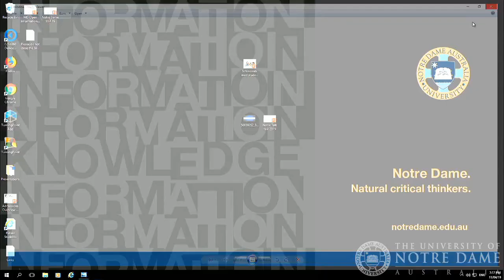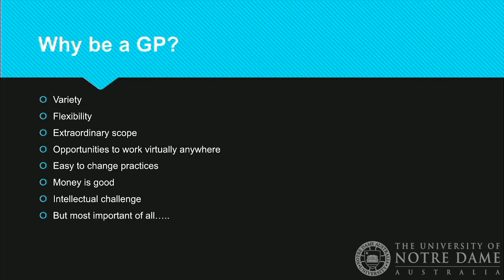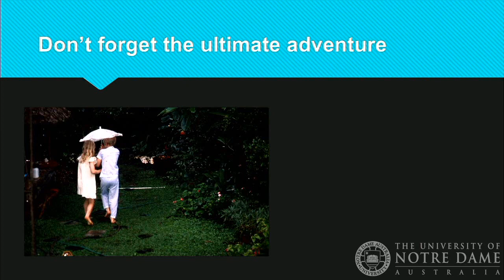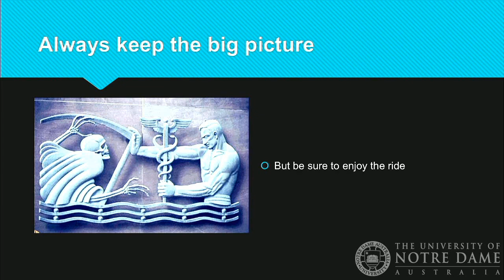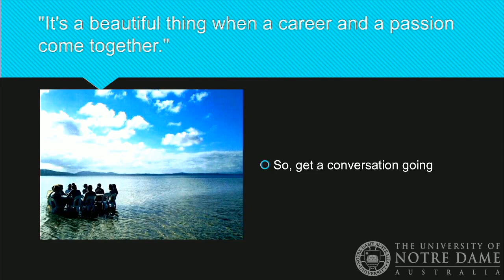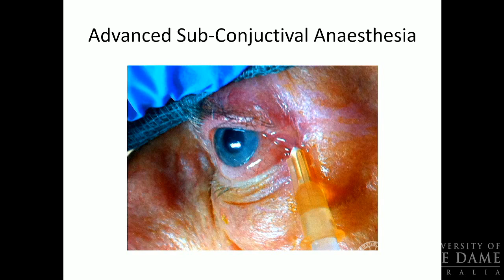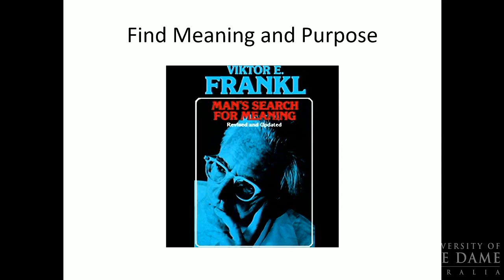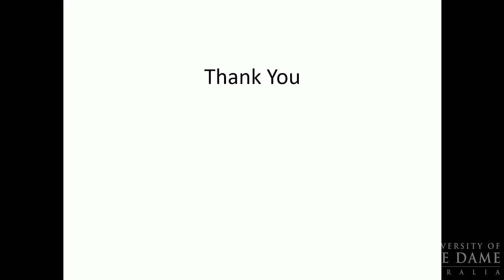'Not Just a GP Speaker Night' - An evening with Dr Brad McKay and guests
In this instalment of the RACGP's ongoing community awareness campaign, we focus on the special relationship between GPs and their patients.

The campaign reinforces the scope of practice GPs deal with in their everyday practice, and the central role they play in delivering the health care that our communities need and deserve.

An evening with Dr Brad McKay, Dr Harry Nespolon, Dr Gillian Deakin, Dr Richard Stiles & Dr Sharnie Wu